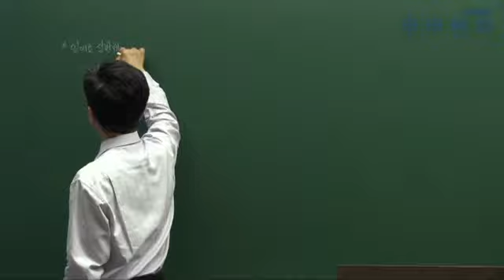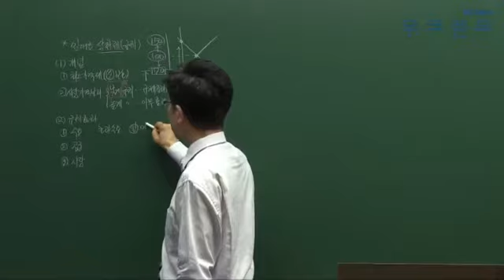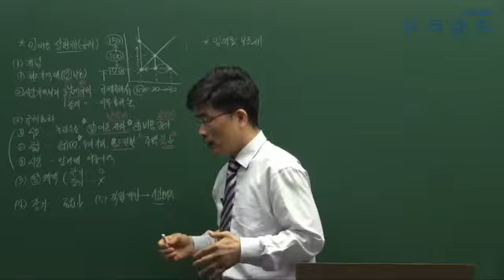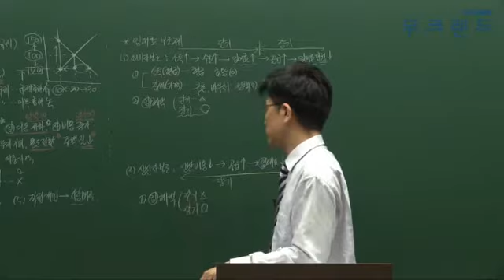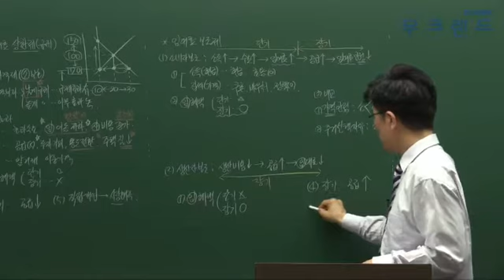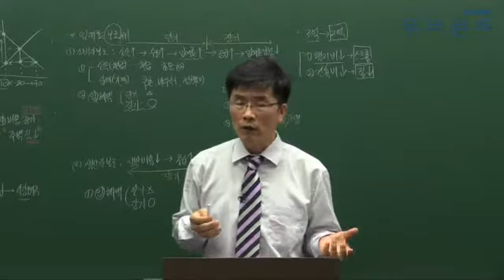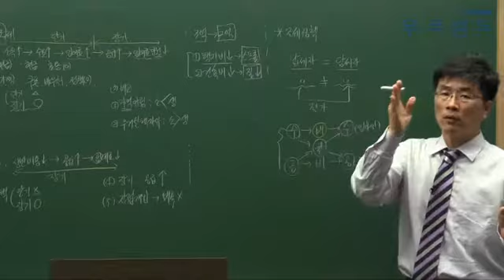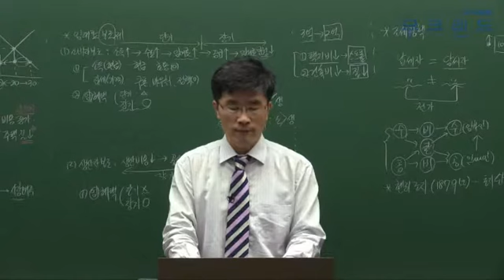공인중개사인강 무크랜드_학개론(정동혁) 단기속성이론_2017 합기공_8강.주택정책,조세정책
"공인중개사 공부할 시간이 부족하신가요? 걱정하지마세요! 무크랜드 합기공 속성이론이 있으니까!"

무크랜드 공인중개사 합기공 (학개론) 강의는 공인중개사 (학개론)을 빠르고 집중적으로 끝내시길 원하는 분께 적절한 강의입니다.

[ 공인중개사 합격으로 가는 합기공만의 5단계 학습법 ]
- 1단계 : 본격적으로 시작하기에 앞서 필수 핵심용어를 학습하여 기초 다지기!
- 2단계 : 핵심이론만 담은 합격족보와 빈출오답지문을 통한 필수개념 이해!
- 3단계 : 출제확률이 높은 최근 기출문제를 통해 실전감각 UP! UP!
- 4단계 : 시험에 자주 나오는 빈출핵심지문을 모아 문제해결능력 향상!
- 5단계 : 필수 키워드만 정리한 최종점검 마무리를 통한 시험 전 파이널체크!

- 강좌 소개: 무크랜드 정동혁 교수님 2017 합기공 속성이론 (총29회차)

2017 최신 전 강좌를 무료로 수강할 수 있습니다.